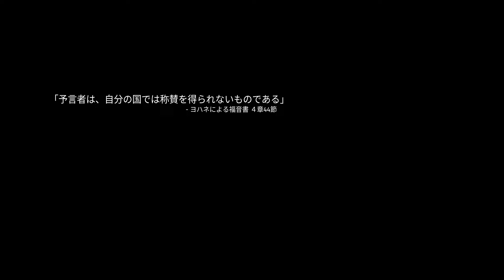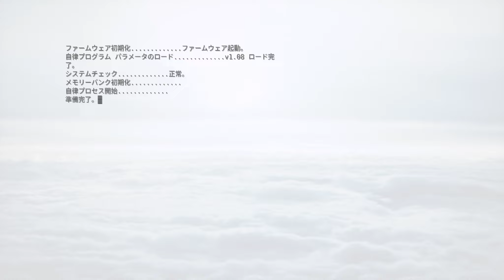#1 Talos Principle2 イントロダクション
解けると楽しい3Dパズルゲームです。初回プレイを実況します。